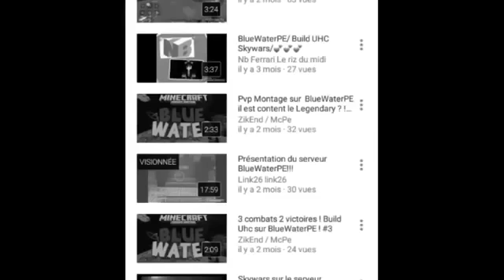Côme back blueWaterMCPE !?